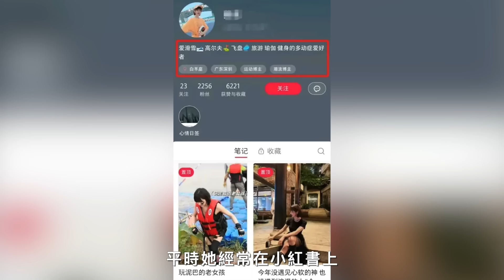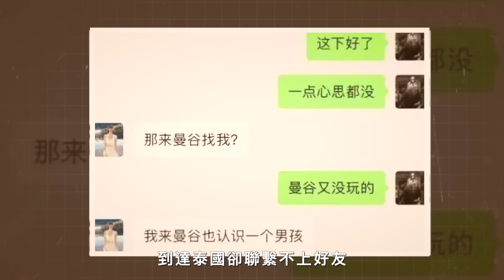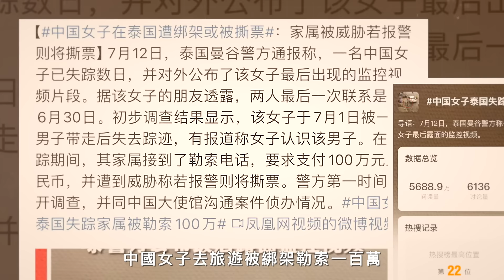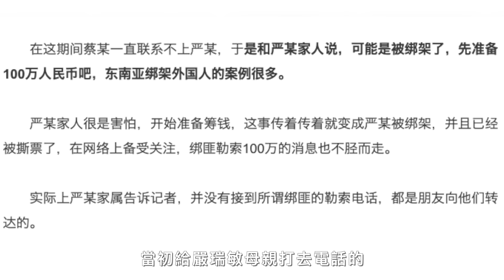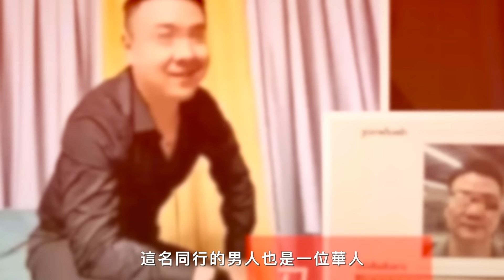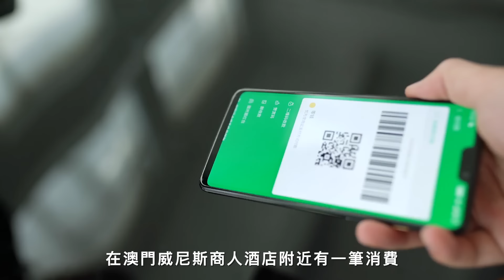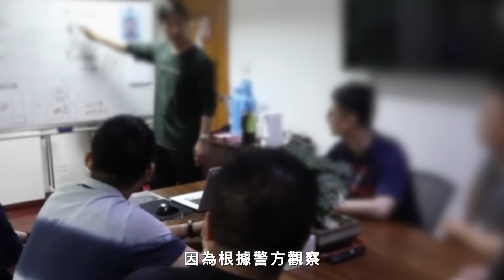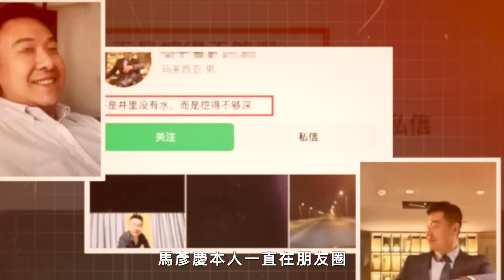38歲「美女網紅」泰國詭異失踪，14天后只有一條「燒焦的大腿」被警方找到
🔍檔案編號：No.425
📁檔案名稱：网红严瑞敏绑架事件
🧭活動地點：泰國北柳府
📅事件時間：2024年7月13日